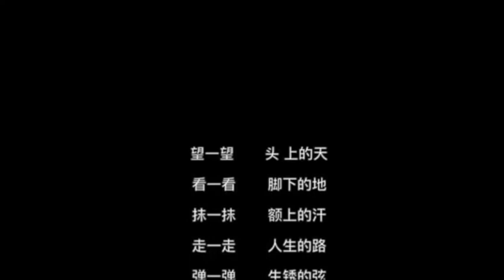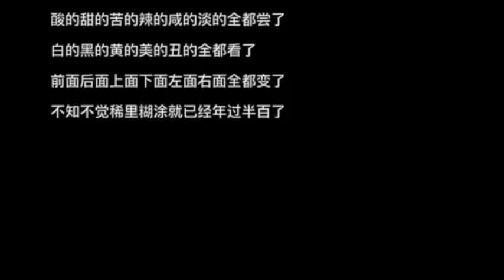年过半百 - 和瘋客牛仔一起彈吉他！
瘋客吉他